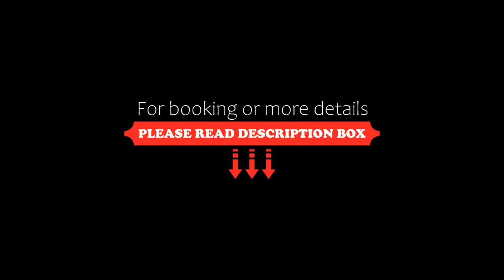Holiday Home Villa Marine by Interhome, Mimizan-Plage, France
About Property:
A sustainable property, Holiday Home Villa Marine by Interhome is located in Mimizan-Plage near Plage des Goelands, Plage Sud and Plage Nord de la Corniche. This beachfront property offers access to a terrace, free private parking and free WiFi. Arts and Traditions Museum is 39 km from the holiday home and Biscarrosse Lake is 41 km away.

The spacious holiday home features 3 bedrooms, a TV with satellite channels,...
Property Type: Hotel
Address: 40200 Mimizan-Plage, France
Searching For
1. Holiday Home Villa Marine by Interhome - Mimizan-Plage - France
2. Holiday Home Villa Marine by Interhome - Mimizan-Plage - France Address
3. Holiday Home Villa Marine by Interhome - Mimizan-Plage - France Rooms
4. Holiday Home Villa Marine by Interhome - Mimizan-Plage - France Amenities
5. Holiday Home Villa Marine by Interhome - Mimizan-Plage - France Offers and Deals
Audio Credit:
Track Title: Blank Slate
Artist: VYEN